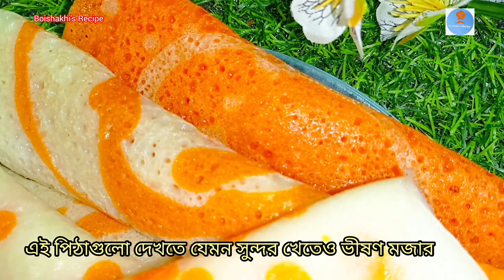রঙিন পাটিসাপটা পিঠা রেসিপি/Colourful Patishapta Pitha Recipe,খিরসা পুড়ে ভরা প্রিন্টেড পাটিসাপটাপিঠা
রঙিন পাটিসাপটা পিঠা রেসিপি/Colourful  Patishapta Pitha Recipe,  colourful patishapta recipe, bangladeshi patishapta pitha#recipe
colourful patishapta pitha recipe,
 easy patishapta pitha recipe,
patishapta pitha recipe, খিরসা পুড়ে ভরা প্রিন্টেড পাটিসাপটা পিঠা,